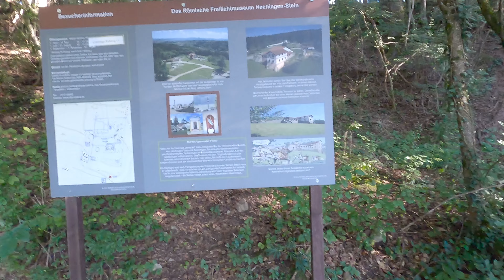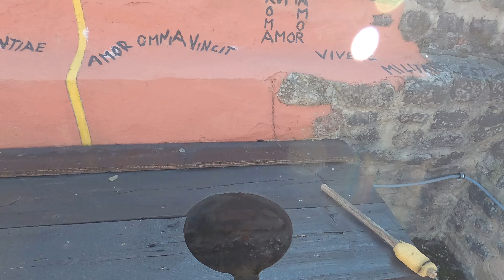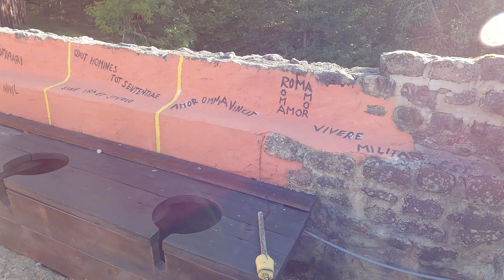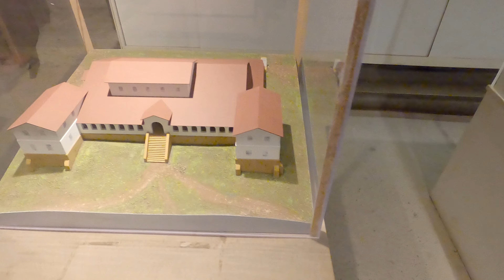Római szabadtéri múzeum Villa Rustica 2024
Ez az epizód kivételesen egy két napos hétvégi kirándulás első része. Eddig az összes túrámat egy naposra terveztem, most azonban némi fordulat állt be a történetbe, ugyanis autót váltottam és ezzel új lehetőségek nyíltak meg számomra az autós kempingezés irányába. A további részleteket a videóban megtaláljátok.
Egy szép, napos szeptemberi hétvége előtt állva nézegettem a térképet, hogy merre kellene menni kirándulni. A Fekete-erdő kissé távolabb esik a lakóhelyemtől, de mivel most két naposra terveztem az utat, könnyebben tudtam a távolságokkal és az idővel gazdálkodni. Péntek délután a munka  befejeztével már útnak is indultam, hogy kipróbáljam, milyen az autóban aludni. Úgy gondoltam, ha nem lesz jó, egyszerűen hazajövök másnap. Ennek tükrében, meg mivel be is esteledett, csupán kb 80 km-re jutottam, ahol a Hechingen melletti szabadtéri múzeum parkolójában töltöttem az éjszakát. A csendes, félreeső hely, minimális forgalommal, ideális kempingnek bizonyult.
Reggel mikor felkeltem, tök jó érzés volt, hogy máris ott vagyok az egyik célpontnál és nem kell még egy csomót autózni. Volt is időm kényelmesen megreggelizni, kávézni, meg drónfelvételeket csinálni. A látogatás végeztével pedig nem kellett órákig autózni a következő célpont eléréséig. Egy szóval az első benyomásom az autós kempingezésről pozitív volt, így aztán nem is  mentem haza, hanem folytattam az utat és így születethetett meg a 2x1 napos túrázás 3 epizódban.
A Villa Rustica szabadtéri múzeum egy római korból származó villa és a hozzá tartozó gazdaság épületegyüttese, amit folyamatosan bővítenek, hiszen az ásatások még jelenleg is zajlanak. Részben szépen restaurált épületek, részben a romok között járhatjuk be a területet, amire érdemes pár órát rászánni. A múzeum területén van játszótér és büfé is, időnként pedig különféle rendezvényekkel teszik még érdekesebbé a helyet.
A belépő ára 8 EUR felnőtteknek, 6 EUR gyerekeknek, de 20 EUR a családi jegy és ezzel akár 6 gyerek kis bemehet.
A hely nem messze található a Hohenzollern vártól, ami a terület egyik leghíresebb nevezetessége, így ha arra jártok érdemes beugrani ide is. A B27-es úton kint van táblája is, vagy megkereshetitek a What3words segítségével is: ///inclement.gorged.instances

00:00 Az új "lakóautó"
08:30 A múzeum megtekintése

Amennyiben tetszik a videó és szeretnél Te is hozzájárulni, hogy további hasonlók szülessenek, meg tudsz hívni egy virtuális kávéra az alábbi támogatói felületen: